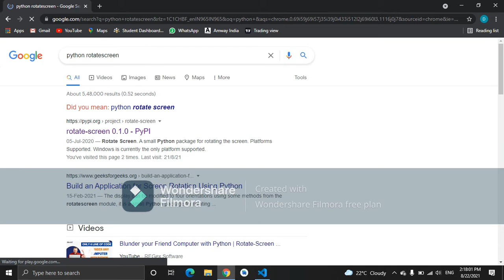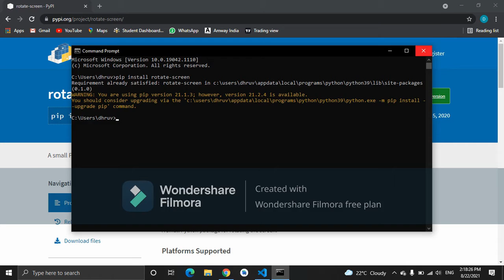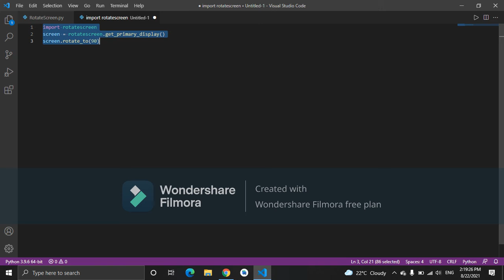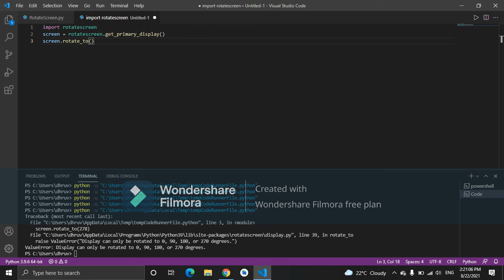How to rotate your PC screen in just 3 lines of python. CodeWithDhruv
In this video i will teach you how to write a rotatescreen program in python in just 3 lines of code.